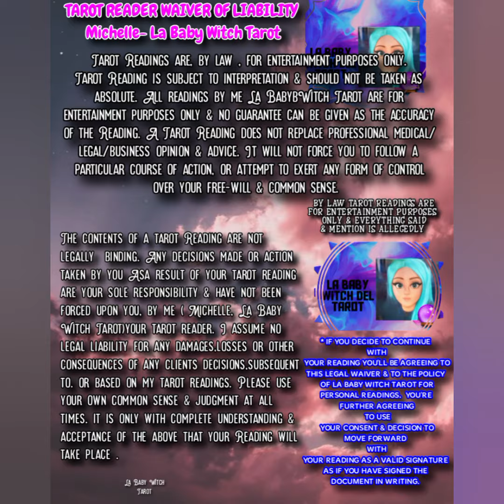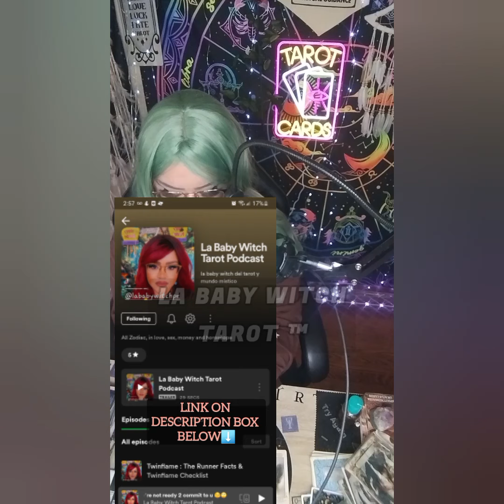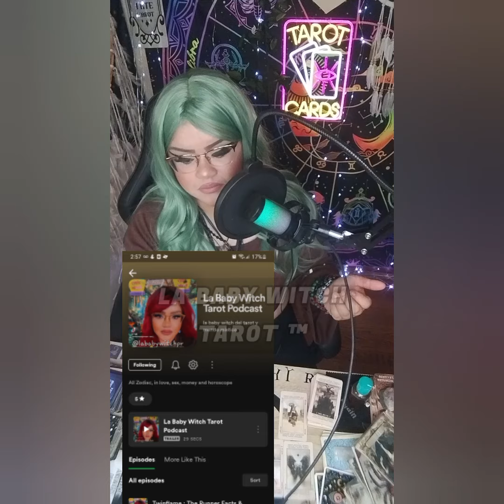PREDICCION PARA CAÑITA & D🔮LECCIONES X APRENDER⁉️MAS COMPLICADO DE LO Q CREES‼️LA POLÉMICA SEGUIRÁ⁉️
5656 S Packard Ave Ste 200
Michelle Abraham

🛒 Amazon Store Front: